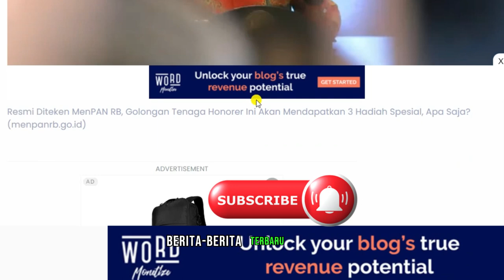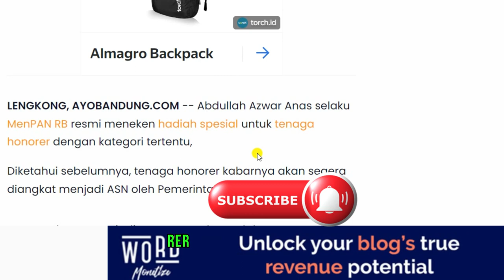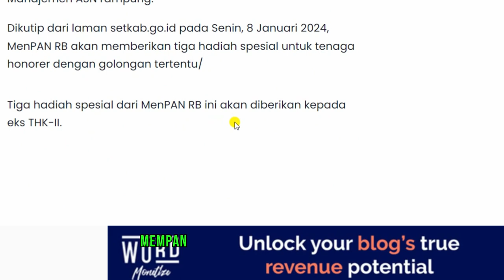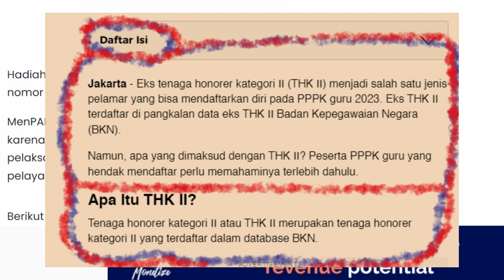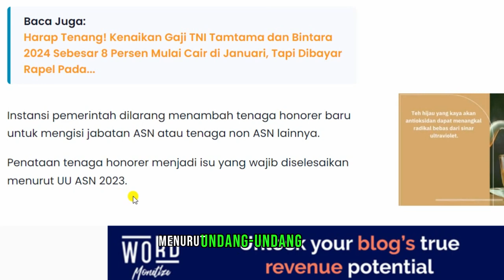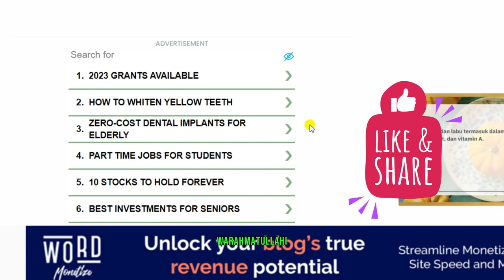RESMI DITEKEN MENPAN-RB GOLONGAN THK-II MENDAPATKAN HADIAH SPESIAL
resmi di tekan menpan rb thk ii dapat 3 hadiah,
surat edaran menpan rb terbaru tentang pppk,
rapat menpan rb tentang pppk,
honorer tidak jadi dihapus 2023,
kantor regional x bkn,
keputusan menpan rb tentang honorer,
tenagahonorer dihapus pada tanggal,
apakah ff akan dihapus 2023,
peraturan menpan rb tentang tenaga honorer,
nilai afirmasi pppk teknis,
nilai afirmasi pppk teknis 2022,
honorer tidak jadi dihapus,
tenaga non asn diangkat pppk